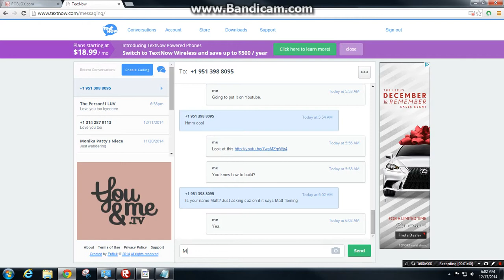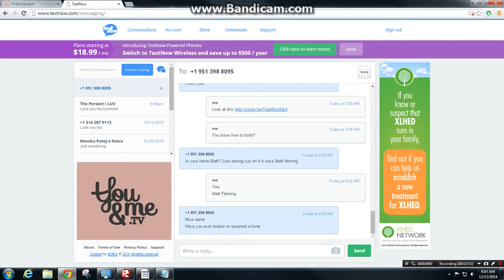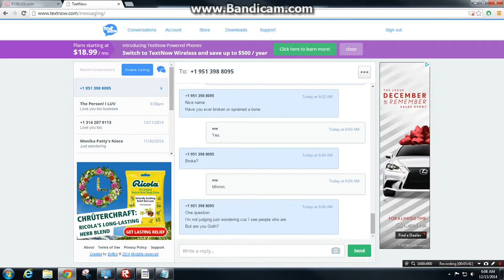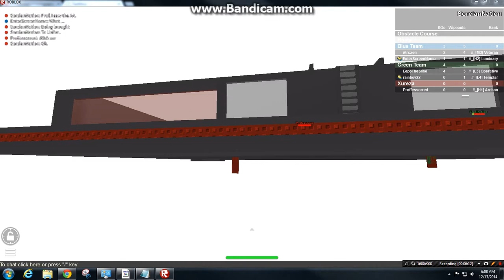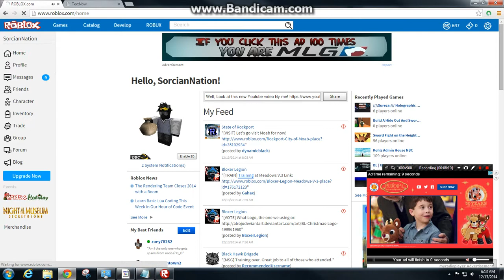Another BAD TRAINING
So bad training.